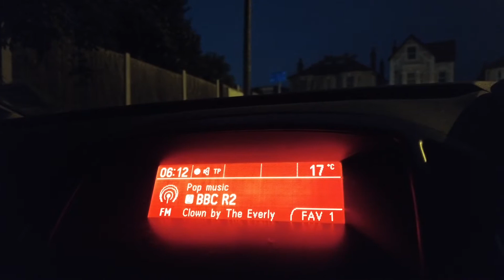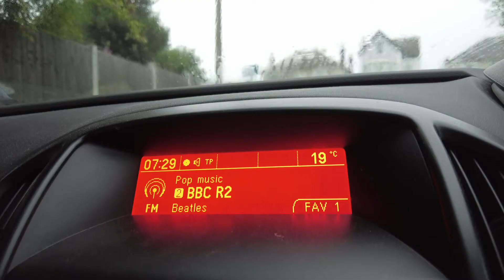Lockdown Walks 25-09-21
Mushroom Magic and The Miracle of the White Line Man